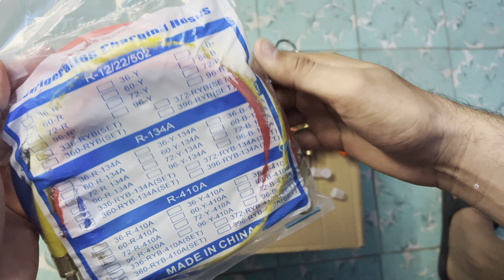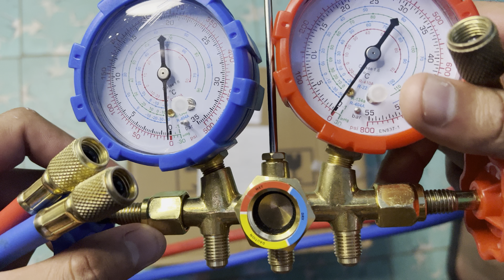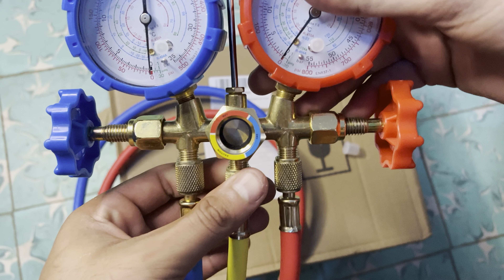Mini Unboxing Juego De Manometros Para Refrigeracion R12/22/502 R134a R410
Juego De Manometros Para Refrigeracion R12/22/502
R134A R410
Cuerpo de Latón de Alta Calidad, Robusto, para mayor durabilidad.
Perillas de Metal
Mirilla incorporada en el cuerpo del manifold.
Protectores de Goma Anti-Impactos
3 Mangueras (Rojo, Amarillo y Azul) de 90cm, con conexion de 1/4", que soportan hasta 500 PSI de Presion de Trabajo y hasta 2,500 PSI Presion de
Ruptura
Gomas de Protección Anti-Impactos
3 puertos (Baja, Servicio, y Alta).
3 puertos sellados en la parte trasera para colgar las mangueras.
Mirilla / Visor de Refrigerante.
ESPECIFICACIONES:
• Reloj de Baja -30-250 PSI y °C (cuenta con retardo)
• Reloi de Alta 0-500 PSI y °C
• Escala de Presion en PSI y KG/CM?
• Escala de Temperatura en °C
INCLUYE:
•1 Manómetro
•3 Mangueras
•1 Gancho